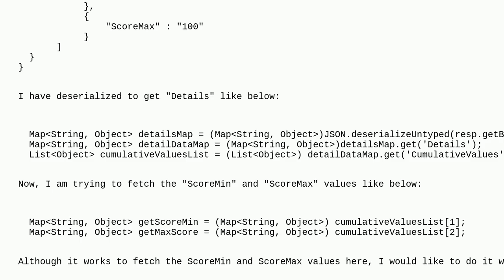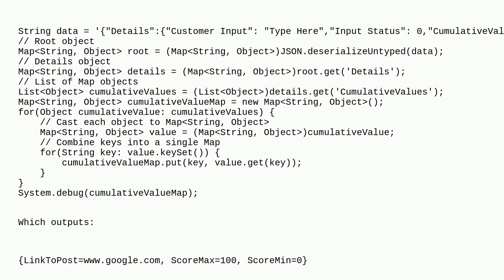Salesforce: How to deserialize a listObject without using indexes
How to deserialize a listObject without using indexes

A special thanks goes out to the awesome community

  json parser deserialize apex